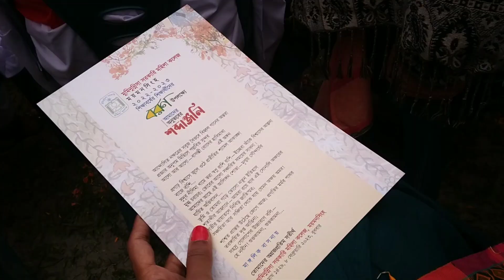মুমিনুন্নিসা কলেজে নবীনবরণ অনুষ্ঠান ২০২৩